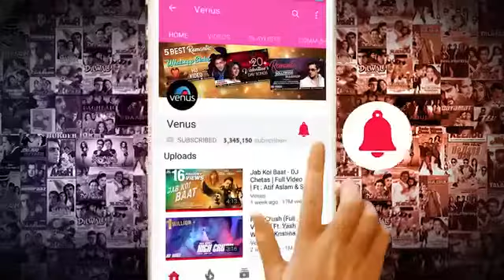Sagan. 00966558332398. imo